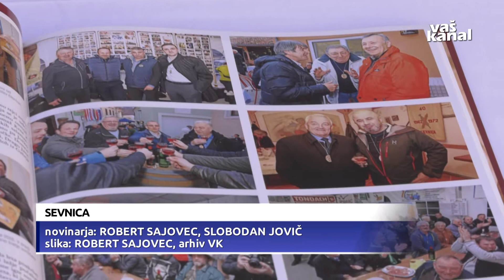Monografija ob 60-letnici sevniške salamijade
SEVNICA - Sevniški salamarji so z izidom monografije o sevniški salamijadi zaokrožili 60 let matere vseh salamijad v Sloveniji, kot ji sami radi rečejo.